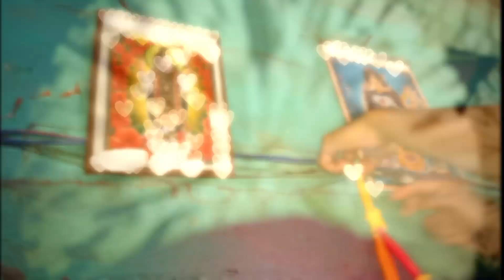Mydailyvlog ||আমার অনেক ভাগ্য প্রভুর কাছে করতে পারছি 🙏🥰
My Facebook ID 👉 : M Bose
My Instagram ID 👉 : @myluckycharm01
                                      🙏❤ THANK YOU GUY'S FOR LOVING MY VIDEOS ❤🙏